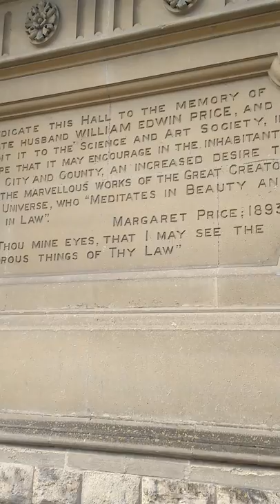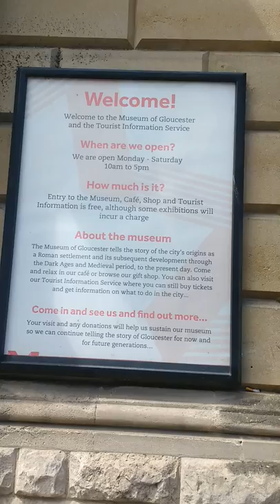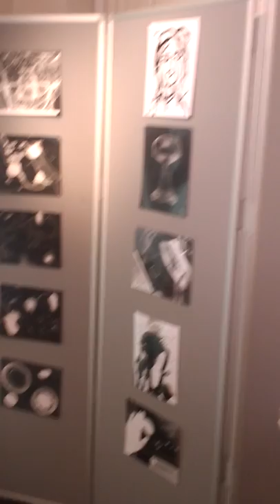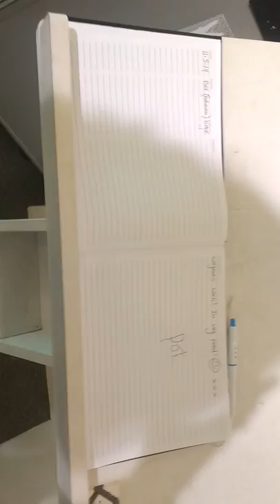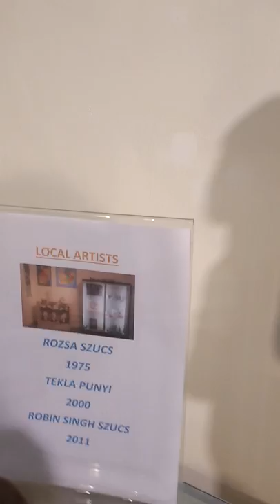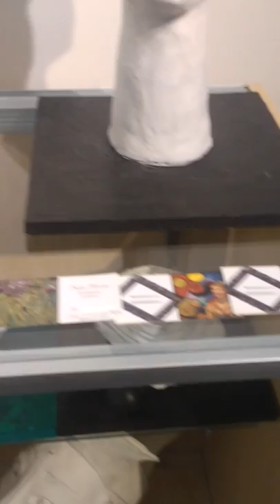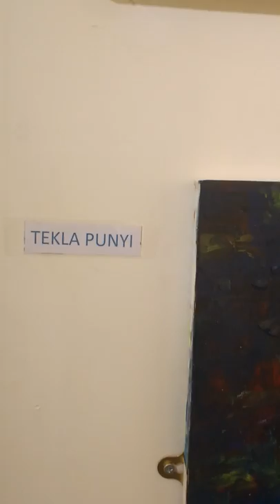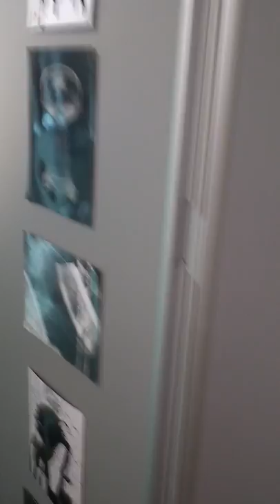Artist Rose Feller (Rozsa Szucs) exibition in Gloucester City Museum. UK. 2019.